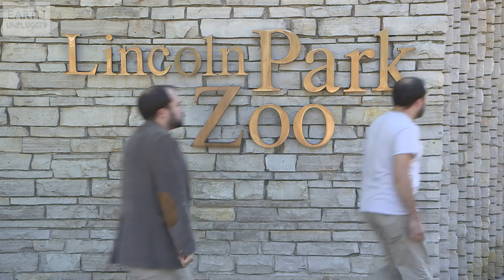Cloning Wheezy Waiter | Zoo La La (Ep 51) | Earth Unplugged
Wheezy Waiter Craig Benzine takes over the channel today, as a clone takes him around the zoo to see how animals make clones.

Zoo La La is the show that examines the most incredible animal behaviour from all over the world. Maddie Moate, Patrick Aryee, Sam Hume Simon Baxter ask the questions that that you've always wanted to know the answer to, as well as some you didn't even know to ask!